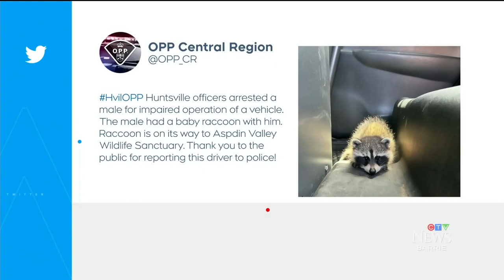Ontario police discover baby raccoon inside suspected impaired drivers vehicle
Police say a baby raccoon was found inside the vehicle of a suspected impaired driver stopped in Huntsville.